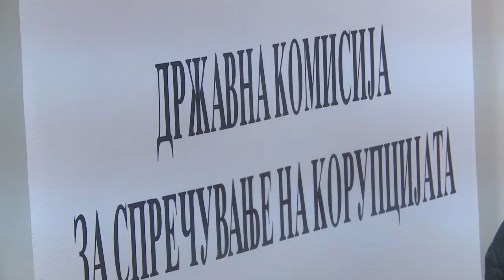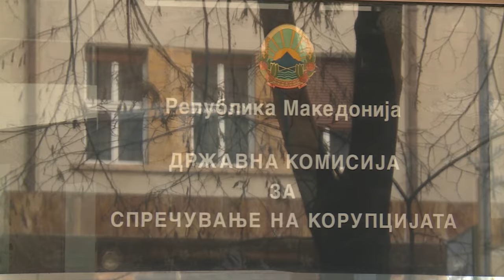РАБОТАТ ЛИ АНТИКОРУПЦИОНЕРИТЕ СЕЛЕКТИВНО? - ОДНЕСУВАЊЕТО НА ДКСК МОЖЕ ДА ВЛИЈАЕ ВРЗ ИЗБОРИТЕ